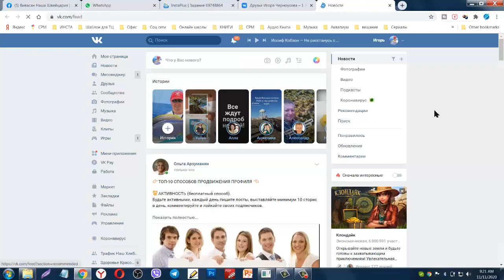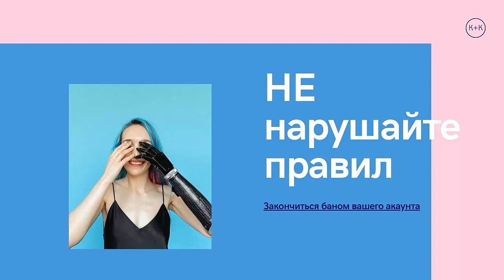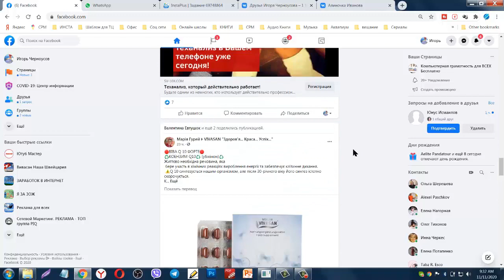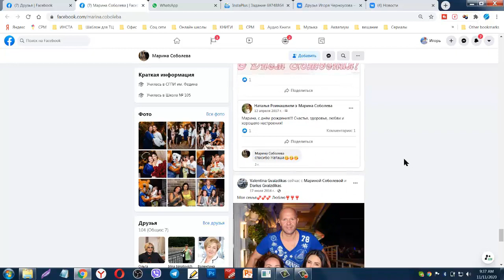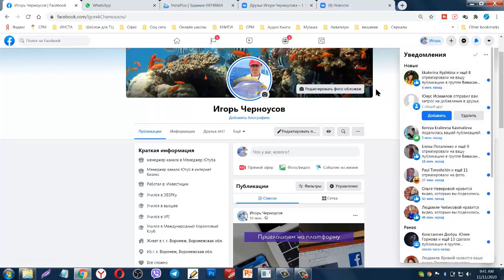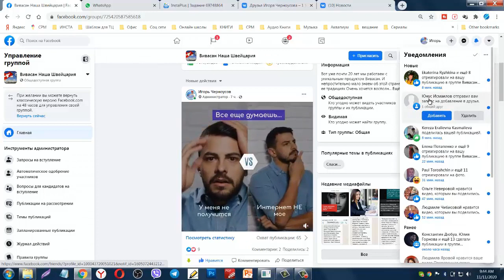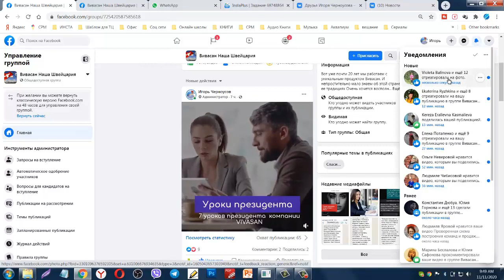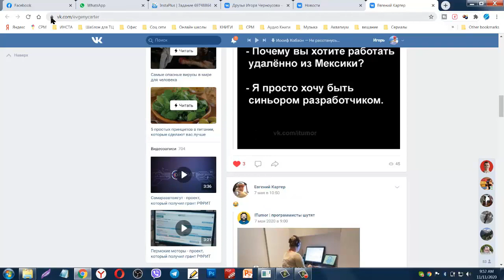Нетво́ркинг — социальная и профессиональная деятельность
Твйминг ролика

0:21 - увеличивайте список контактов
1:15 - НЕверная схема приглашения друзей
2:11 - критерии правильных друзей
2:57 - добавляем друзей лидера мнений
4:30 - не нарушайте правил
4:51 - вструпайте в группы
5:41 - рекомендации в друзья соц сетей
8:07 - просматривайте профили потенциальных друзей
9:57 - как найти активных друзей
12:00 - сколько запросов отравлять в день
12:45 - почему запросы в друзья не принимают
13:32 - схема добавления в друзья
13:50 - как чистить заявки в друзья
15:02 - входящие заявки в друзья
16:32 - качество друзей важно
16:50 - друзья мз своей компании
18:25 - обрабатываем оповещения
19:56 - как перейти на профиль человека в Фейсбуке
21:02 - Поздравляйте друзей
21:37 - оформление страницы в соц сетях